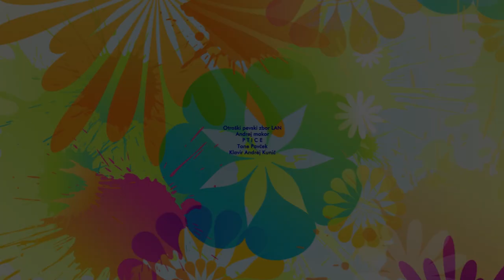Otroški pevski zbor LAN Metlika - PTICE - Andrej Makoter in Tone Pavček/Klavir Andrej Kunič - DSK 23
Če sem prej pisal o Vokalni skupini Lan in sta slišala njihovo petje, pa moram zdaj omeniti še njihov podmladek: otroški pevski zbor LAN, ki naj bi skrbel za popolnjevanje vrst starejših vrstnic. To je dobra naložba za nadaljnje delo, saj v celotni državi Sloveniji pri vzdrževanju pevske moči pri številnih zborih primanjkuje ravno mladih, svežih  in nadebudnih pevskih glasov! Naj jim rata in naj še dolgo vzdržujejo svoje poslanstvo in narodovo izročilo !  D. Krt

Če pa poznata kako dobro "pevčico", pa jo priporočita k OPZ LAN ! Tule je njihovo povabilo:
Vabljeni otroci med 5. in 10. letom starosti z veseljem do petja in glasbene umetnosti!
Vaje so v prostorih stare šole v Metliki (Partizanski trg 4 v 2. nadstropju).
Dodatne informacije in kontakti:
in Petra Dokl: 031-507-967. VABLJENI !